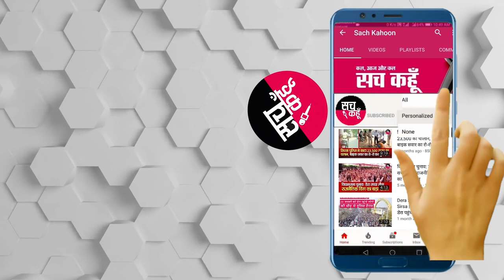Dabwali || शाह सतनाम जी ग्रीन एस वेलफेयर फोर्स विंग के सेवादार शहरों में बाँट रहे फेस मास्क